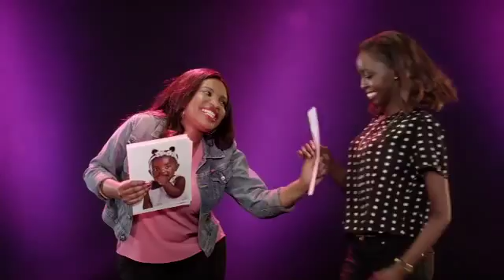SHARE OR ELSE ONLINE for DELIVERY v2